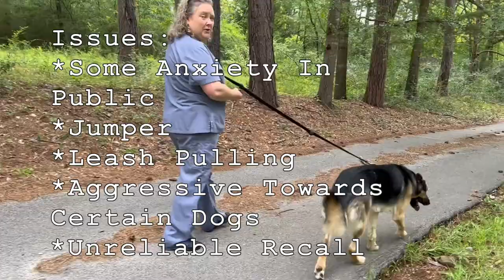Birmingham Dog Trainers - 2 Year Old Aggressive Male German Shepherd Gets a Manners Makeover!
Koba is a 2 year old male German Shepherd who's playful and loyal until he's exposed to dogs or people he doesn't like! Prior to training, Koba barked at strangers or acted timidly around them, lunged after certain dogs (especially one of his doggy siblings), pulled on his leash, and would chase wildlife in his yard.

Koba's family wanted to get his anxiety and aggression under control at home and in public, and so they enrolled him Off Leash K9's 2 Week Aggression Board & Train program!

During his stay, Koba was desensitized to different environments and was introduced to many unfamiliar dogs and people. He learned to obey commands even when he was stressed! Koba also learned how to accept pets from strangers and play with other dogs he didn't know. He became rock solid on his recall, his confidence was given a big boost, and he learned how to follow our lead with the Heel Command (a big accomplishment due to his very strong will)!

By the end of training, Koba received a complete manners makeover, and his family and trainer couldn't be more proud! Outstanding work, Koba!!

Are you searching for solutions to your dog's behavioral issues, but don't know what to do next?
Trainer: Justin

- 1st Lesson Money Back Guarantee!
- Lifetime Support Guarantee on All 2 Week Board and Trains!